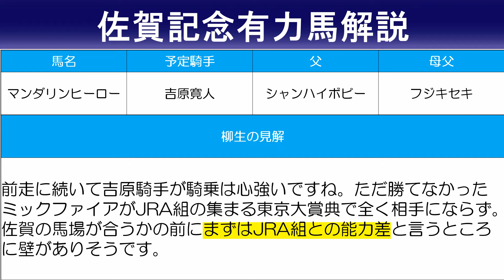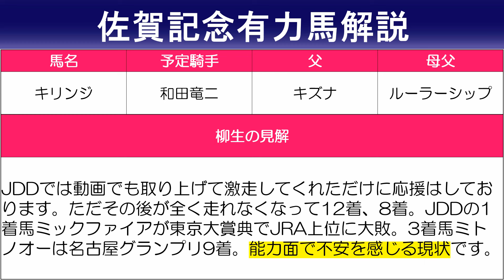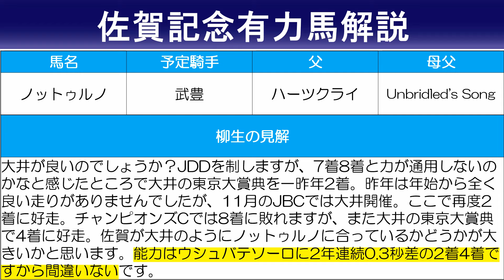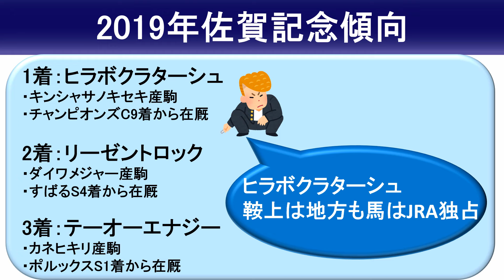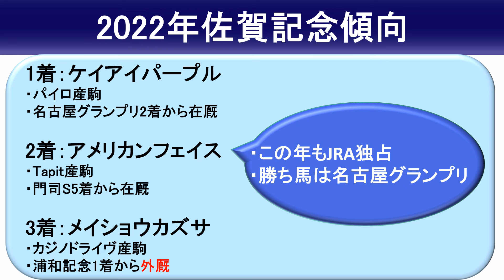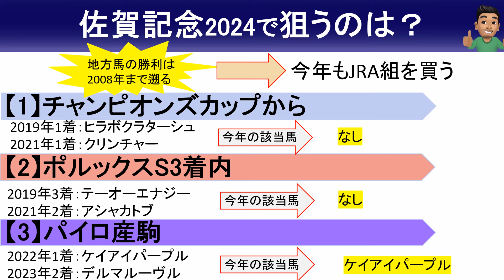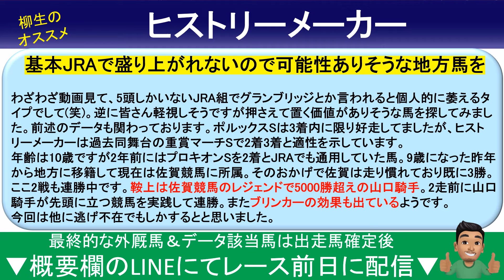【佐賀記念2024予想・データ分析・全頭診断】ブリンカーで激変！侮れない地方馬！マンダリンヒーロー、グランブリッジ、ノットゥルノなど参戦。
中央競馬重賞レース前日19時頃に過去外厩データ該当馬を配信致します。

【佐賀記念20242023出走予定馬】
1 マンダリンヒーロー 吉原寛人
2 グランブリッジ 川田将雅
3 メイショウフンジン 酒井学
4 マイネルナイペス 山下裕貴
5 エイシンビジョン 金山昇馬
6 ファルコンウィング 竹吉徹
7 キリンジ 和田竜二
8 タガノファジョーロ 田中純
9 ヒストリーメイカー 山口勲
10 ブレイブアモーレ 石川慎将
11 ノットゥルノ 武豊
12 ケイアイパープル 藤岡康太